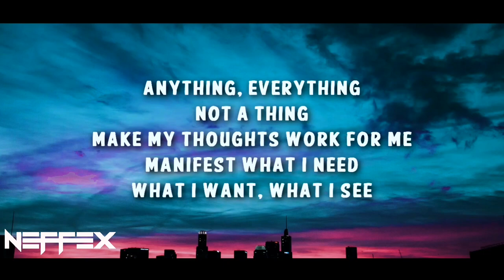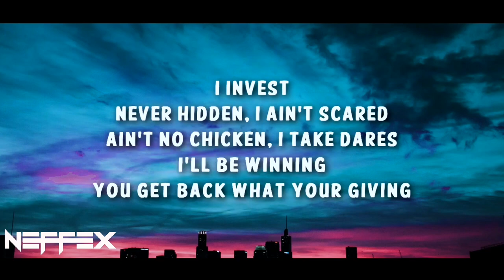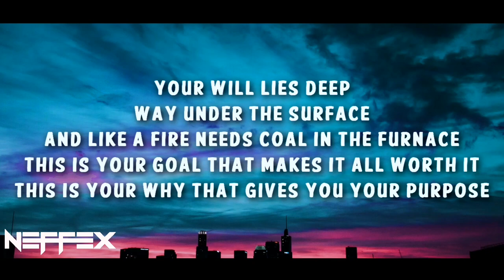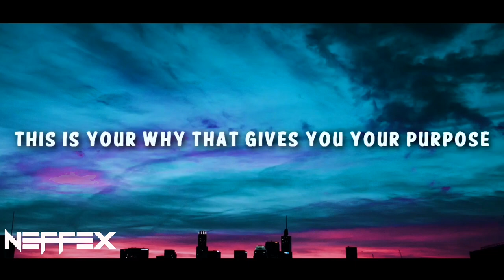NEFFEX - Purpose 🙌 Lyrics [Copyright-Free] | Royalty Free Music | No Copyright Music With Lyrics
This is the lyrics video of the song 'Purpose' which is provided by @neffexmusic | Revealing The "Purpose" Side of NEFFEX 📈 Royalty Free Music 🎶 You Won't Believe!

Hi there! Today's video is all about the new NEFFEX song called "Purpose"!
If you're a NEFFEX fan, you'll definitely love this song! In addition to the song, I've also created a Lyrics music video for "Purpose" that features some cool animation and graphics. The lyrics are amazing and the music is beautiful!

Lyrics for "Purpose!" by NEFFEX:

[Chorus]
Your will lies deep, way under the surface
And like a fire, needs coal in the furnace
This is your goal that makes it all worth it
This is your why that gives you your purpose (Yeah, let's go)

[Verse 1]
Thoughts can keep you down, pushing deep until you drown
Or they can keep you up, strong, focused on the now, uh
Glass half full or has it been emptied out?
Well, that's all up to you and your mind, do you doubt?
Anything, everything, not a thing, make my thoughts work for me
Manifest what I need, what I want, what I see
I could be anything, I attract all the things that I see
I believe, I'll achieve
As I breathe in and out again and again, I don't doubt
I sit and I plan, and I found out that I can execute
If I'm driven, if I listen, if I learn all the wisdom
Read some books, somеthing written, watch the best, tеach a system
I invest, never hidden, I ain't scared, ain't no chicken
I take dares, I'll be winning, you get back what you're giving
Find the reason that you're living, what you're good at, all your gifts and
What you love, take a risk and find out what you've been missing, yeah

[Chorus]
This is your why that gives you your purpose

[Verse 2]
Purpose is better than any drug you could ever think
If you know why you're doing something, that's all you need
I wake up ready for the day because I believe
In everything that I'm doing like it was meant to be
I get fixated and captivated on learning things
Don't hesitate to ask questions, the answer that I need
It's out there somewhere, I swear I can find the recipe
By testing, learning, and turning into a better me

*INSTRUMENTAL DROP:
Then it’s your chance to be Purpose! (2x)

OUTRO:
Then it’s your chance to be go!